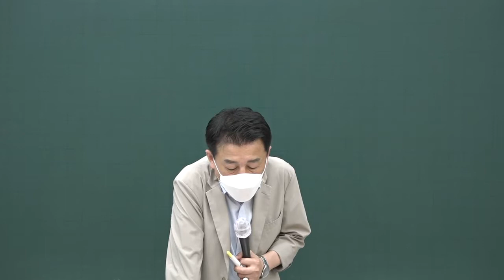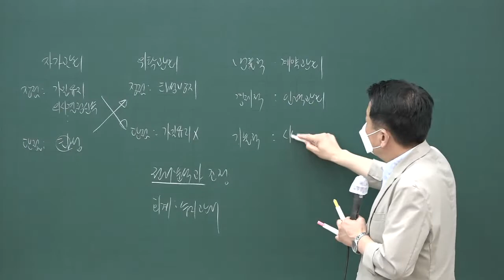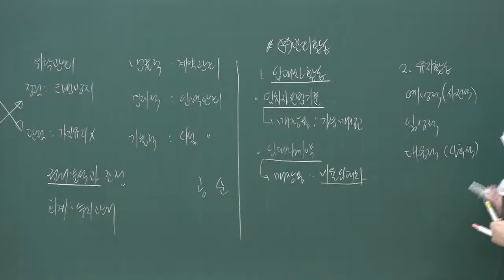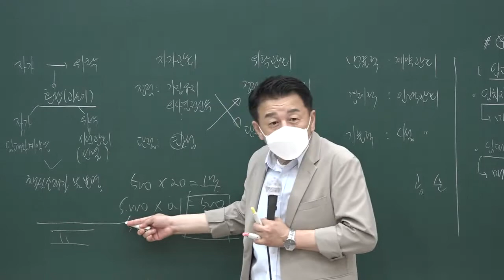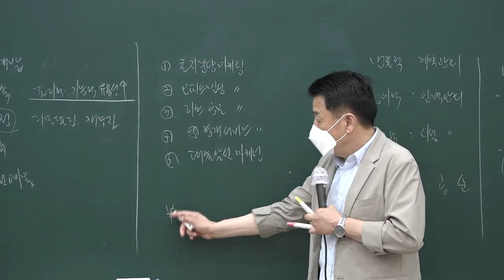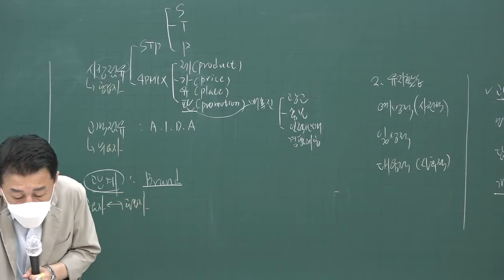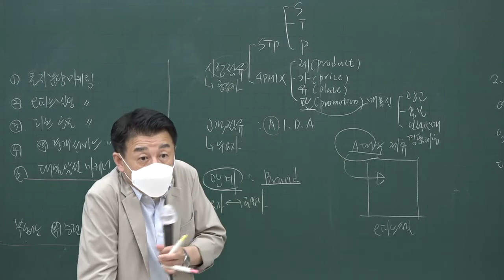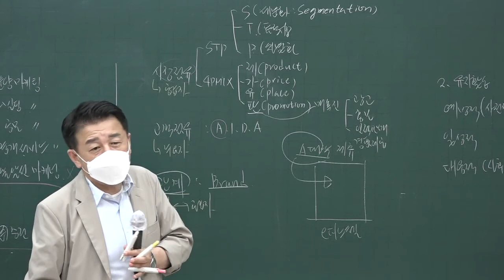[공전무] 2020년 공인중개사 부동산학개론 문제풀이과정 8-25